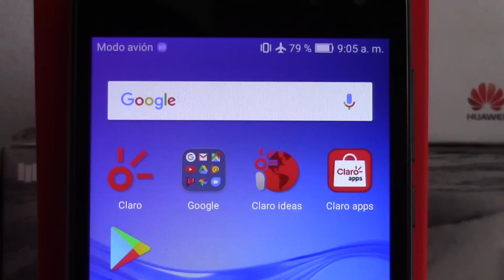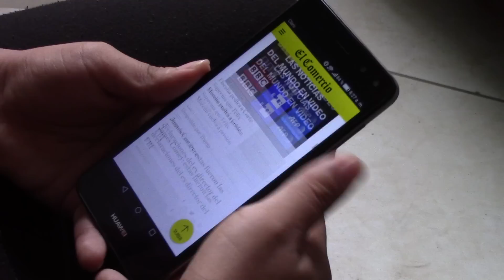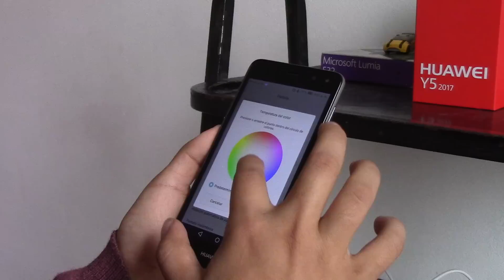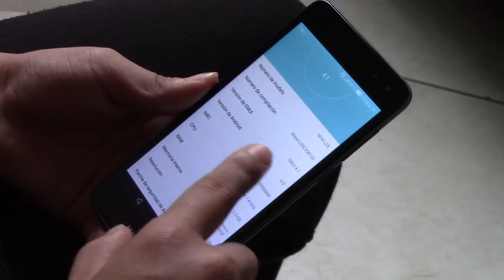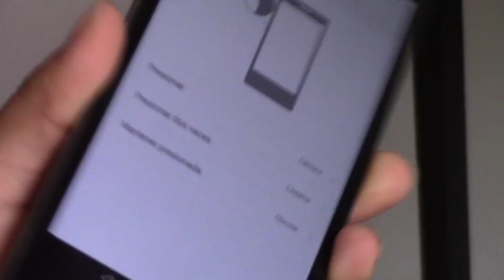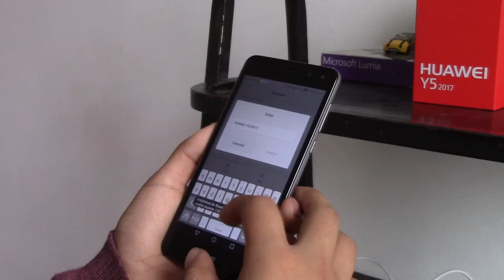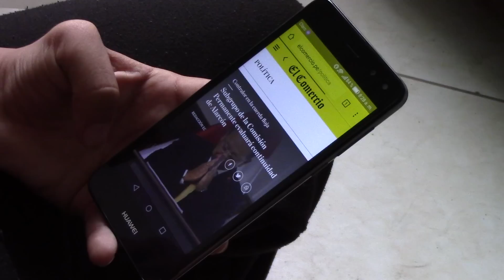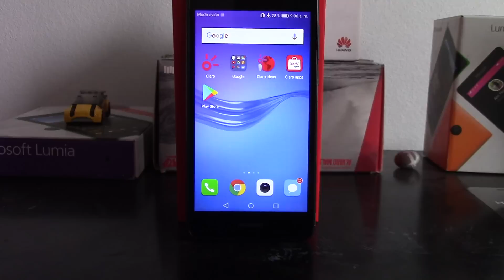Huawei Y5 2017 | Análisis en español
Huawei Y52017 Review Hola sean bienvenidos a Tecnopedia, en esta ocasión les traemos el análisis completo del "HUAWEI Y5 2017", un smartphone a buen precio y buenas características.

Este equipo lo puedes encontrar a un precio de 530 soles (160 dólares) en la operadora Claro Perú.